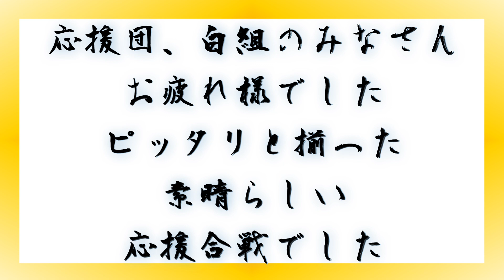土佐弁の掛け声がピッタリ揃った応援合戦がすごすぎる😳‼️黒組 高知商業高校 体育祭 2023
各色ごとにアップして欲しいと依頼があり、応援合戦の動画は各色チーム別のアップとなります✨

高知商業高校 応援合戦 黒組編

スピーディーでリズミカルな動きが特徴の黒組チームです📣
また、土佐弁の掛け声もピッタリ揃ってて見どころ満載😳‼️

黒組ならではの応援合戦パフォーマンスを是非ご覧になってみてくださいね👍🏻🎶

高知商業高校 体育祭 2023

Threads、Instagramもぜひ覗いてみてくださいね🥹
また、会員限定のライブやステッカーなどの特典付きメンバーシップ(290円)。
めっちゃ楽しいメンバーたちのお友だちになりませんか？
また【Threads】も新たに始めたので、そちらも是非見てあげてくださいね☺️

【Threads】はこちらからどうぞ